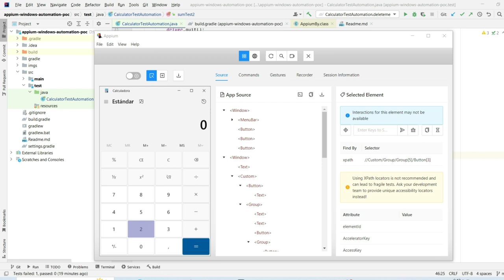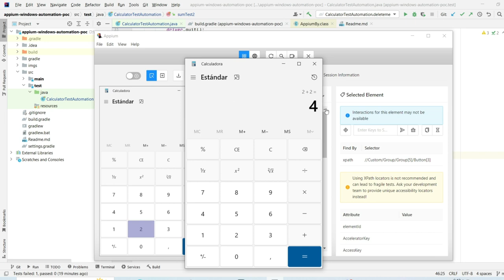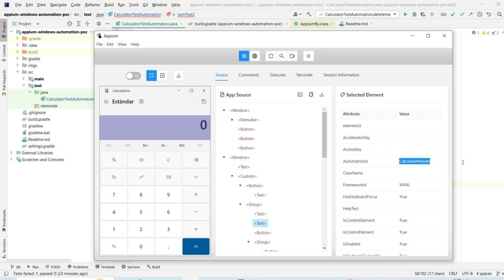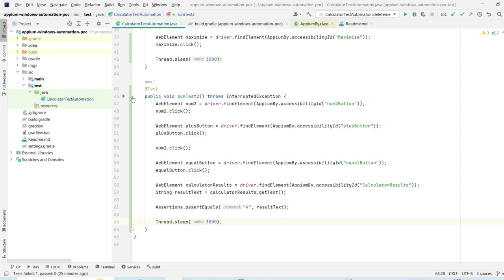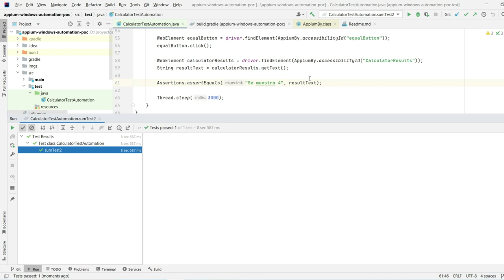Automatización de aplicaciones de escritorio windows usando Appium -español -Script Suma- Parte4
En esta lección vamos a ver cómo automatizar una suma en la calculadora de windows usando Appium.